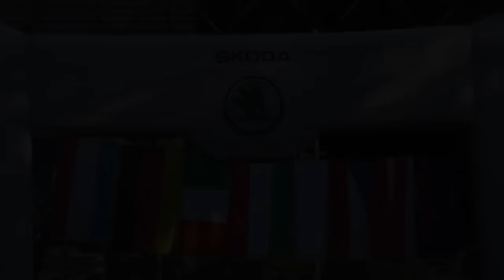Pezinska Baba 2015 - Frantisek Ancik - BMW M3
We offer video of the Pezinská Baba 2015. To order, please send e-mail stating the following:
- Start number
- Car detalis